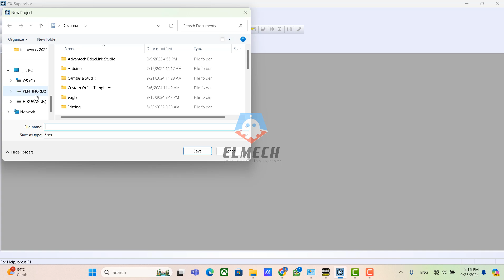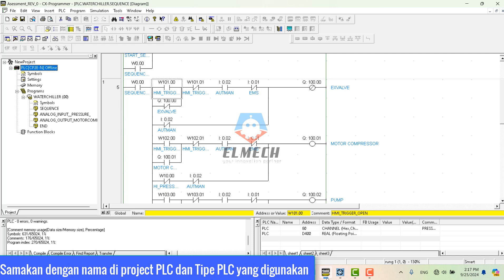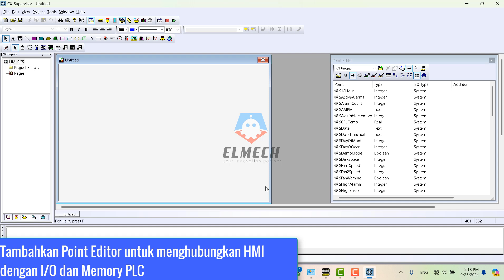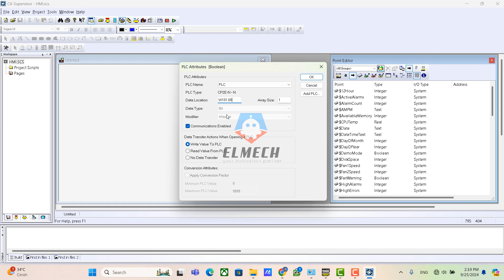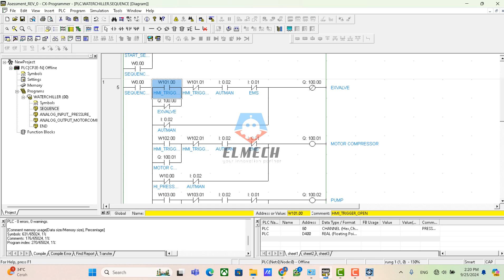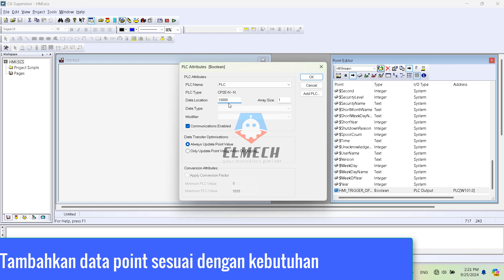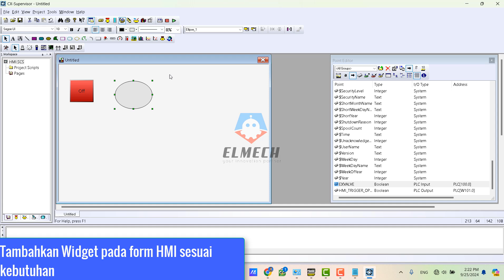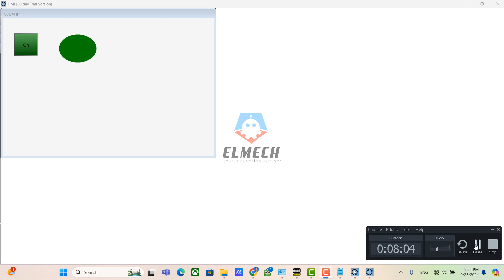HOW TO CONNECT PLC OMRON USING HMI SUPERVISOR